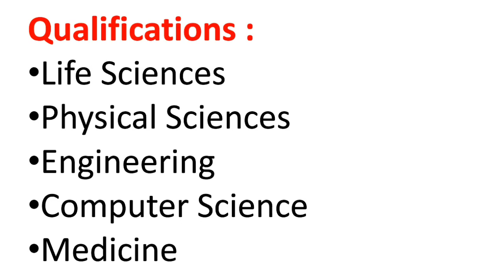Work From Home Jobs 2022 Tamil | Freelance Jobs in Tamil | Work From Home for Freshers 2022 Tamil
In this video we are going to provide an new Work From Home / Freelancing Job opportunity with high Salary Package and the offer is receive from a company called enago.
nago is a trusted name in author services for the global research community. Since 2005, we have worked with researchers in more than 125 countries, improving the communication of their research and helping them achieve successful publication.

india Startup
jobs Startup
jobs in india Startupshiringin india Jobs in startups
Engineering vacancy
private jobs
company jobs
free jobs
BE Jobs
government jobs
B.Tech Jobs
fitter jobs
storekeeper jobs
engineer jobs
housekeeping jobs
powerplant jobs
electrical works
electrician jobs
civil works
online jobs
freelancer jobs
tourist jobs
driver jobs
abroad jobs
teacher jobs
cooking recruitment
airways jobs
atomic energy recruitment jobs
district jobs
direct Jobs